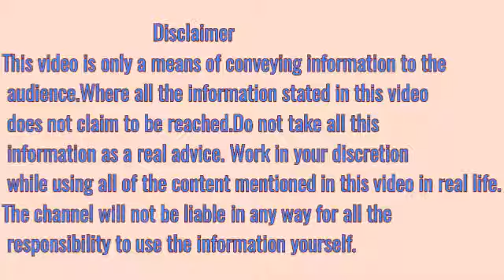अस्थमा रोग में,शिमला मिर्च खाने के फायदे